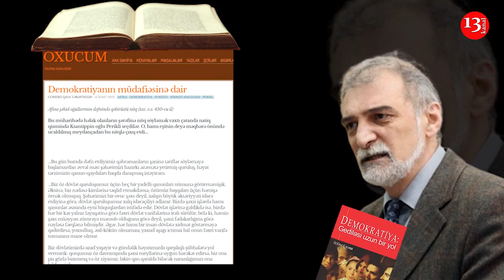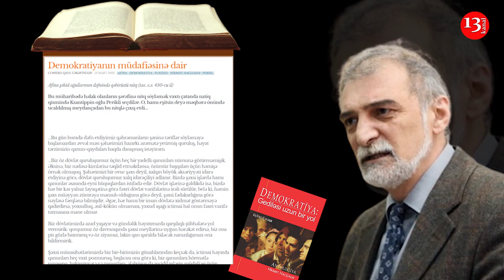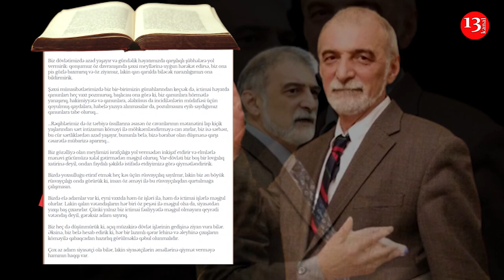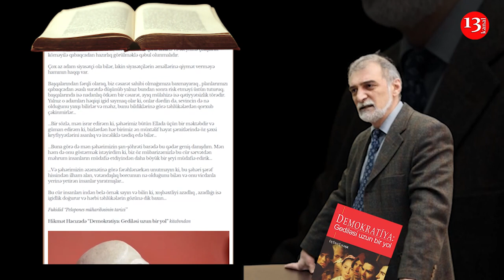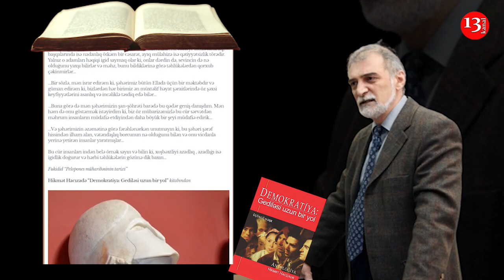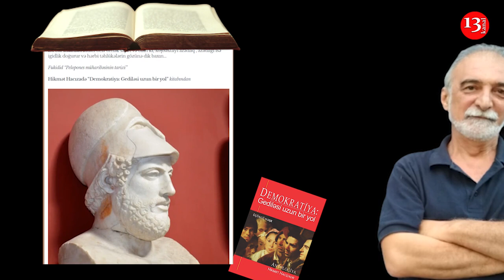Hikmət Hacızadə: Demokratiyanın müdafiəsinə dair-Perikl - YAZIN Kİ, OXUYAQ, KANAL13-DƏ PODCASTLAR